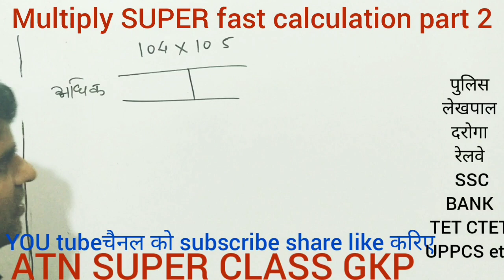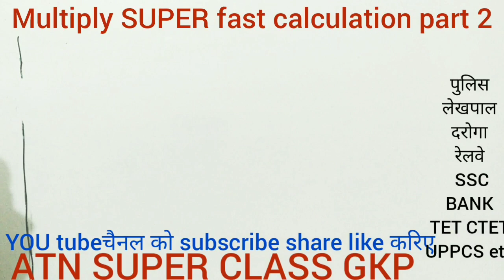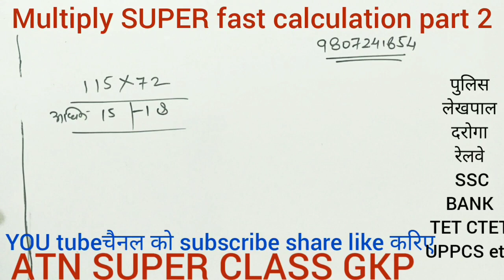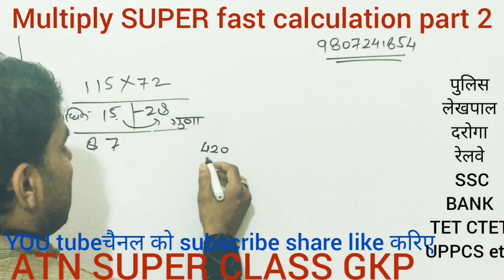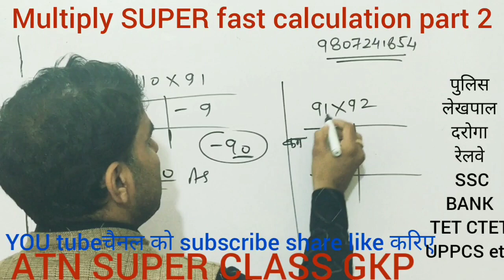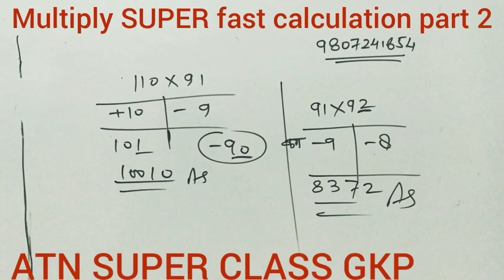Calculation fast trick part 2 का जादू magic trick महत्वपूर्ण topic है